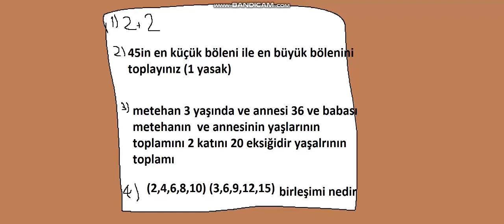(madness combat animasyon madness combat karakterleri okulda 2 dönem)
omagad